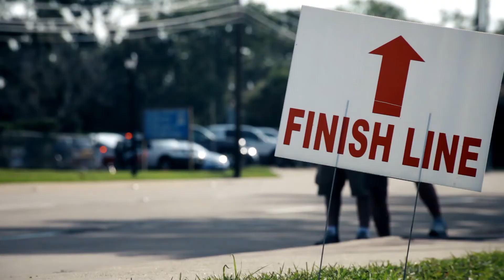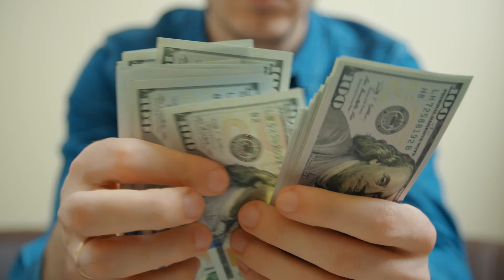Monoclonal Antibody Treatment for Long Covid (Maybe?)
Monoclonal Antibody Treatment for Covid Long Haulers

This video discusses possible theories on what causes covid long haul. It also discusses my journey with a monoclonal antibody treatment and how it affected my long covid symptoms.

0:00 Hyperbaric Oxygen Therapy
0:14 Current Covid Long Haul Symptoms
0:50  Theories of what causes Long Covid
1:23 Viral Persistence
1:50 My experience with Monoclonal Antibody Infusion (BAM)
2:51 Herxheimer Reaction
5:00 Closer to Recovery
5:27 Mabs Part 2 coming soon
5:37 Cute Outro

Monoclonal Antibody Treatment
These are the two types of Monoclonal Antibody Treatments available for Acute Covid:

The reaction I had after receiving my treatment. Some theories suggest this is comparable to a detoxification of the body.

This article gives information on how a patient recovered after 300 days from a monoclonal antibody infusion.